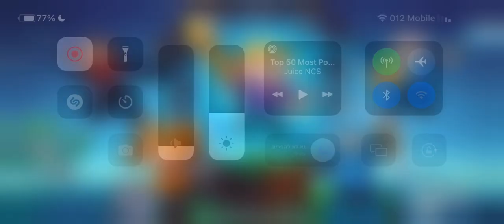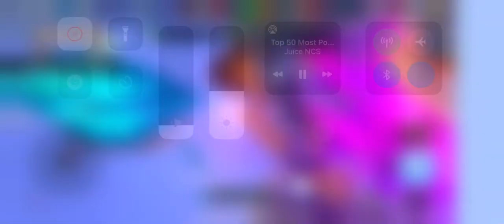New! Lottery Machine For blockman go bedwars